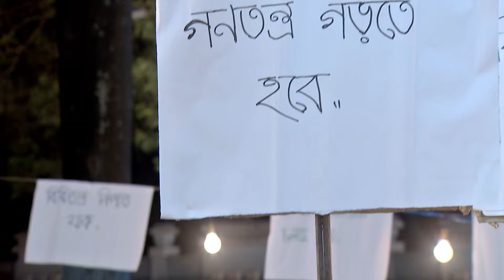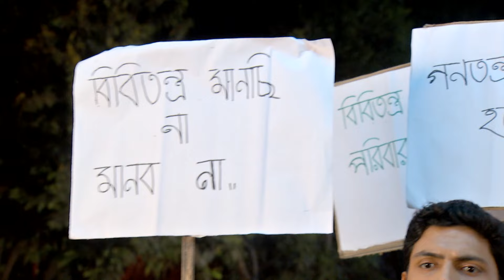Jamai Raja | Bangla Serial | Full Episode - 186 | Zee Bangla